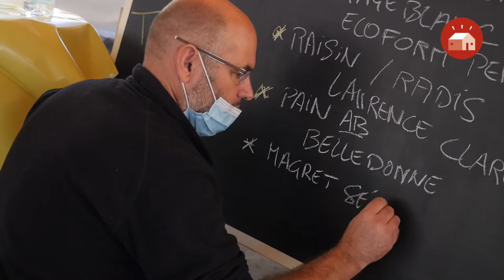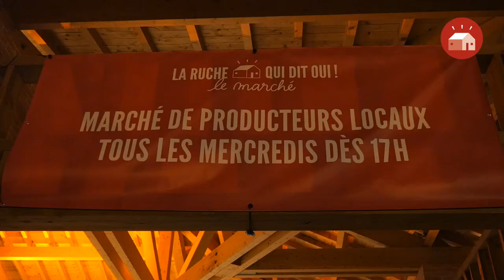Inauguration du 1er Marche Ruche à Flourens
L’association des Jardins de Baugnac & La Ruche qui dit Oui ! avec le soutien de la mairie de Flourens ont lancé le Marché-Ruche sous la Halle de Flourens près de Toulouse, le 23 septembre 2020.

Depuis 2011, la Ruche qui dit Oui! révolutionne le circuit court de proximité avec une proposition d’achat équitable pour tous, producteurs & mangeurs. Cette place de marché virtuelle, se conclue par une distribution de produits précommandés aux allures de marché.

Le Marché-Ruche, c’est quoi ?

Le Marché-Ruche est un marché de Producteurs locaux, joyeux et effervescent, qui rassemble chaque semaine une communauté de citoyens-mangeurs. Vous croiserez que des producteurs à la différence d’autres places de marché qui gargouillent de revendeurs.

Teinté de l’ADN de la Ruche qui dit Oui!, authenticité, transparence, goût, équité : le marché ruche à vocation à proposer un marché revisité :
- Démarche affirmée en faveur du zéro déchet - finis les poubelles à ciel ouvert à la clôture du marché, réduction des déchets à la source en coopération avec les producteurs & offres en vrac.
- Des espaces de jeux & découverte pour les “petits” et les “grands” - moment de déconnexion pour apprendre, profiter et se reconnecter à son assiette.
- Information, animation et ateliers en lien avec la transition alimentaire, écologique - construire la société de demain & faire ensemble.

Voici les 3 grands axes de travail de l’association des Jardins de Baugnac afin d’animer un marché unique en France, le premier marché ruche.

Cette inauguration sera ambiancée par le groupe pop, soul, folk, Fleet. L’association a proposer une dégustation de produits des producteurs “free covid”.

Suivez l'actualité du marché : @marcherucheflourens